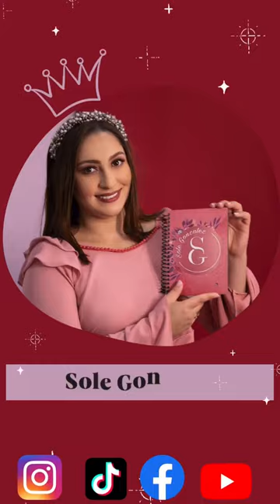Moño minnie facil